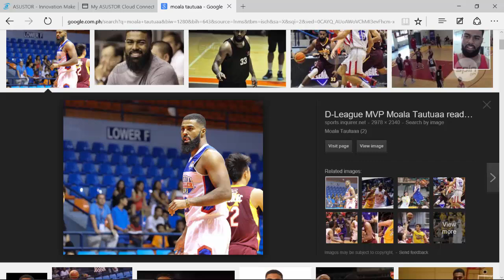1st Over all Rookie Pick PBA Draft 2015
And the no. 1 over-all pick for 2015 Pba annual draft is Moala Tautuaa, He is an american born Fil-tongan who last played for Cebuana Lhuillier Gems of PBA D league.  He was drafted first over-all by Talk N tet Tropang texters who badly need a bigman .  the over-all pick came from a trade with blackwater.

He is a 6foot 7 26 years old , versatile player, playing forward who can bang inside as well as shoot from the outside.

I s he the real deal, lets see on the coming new season of the pba.